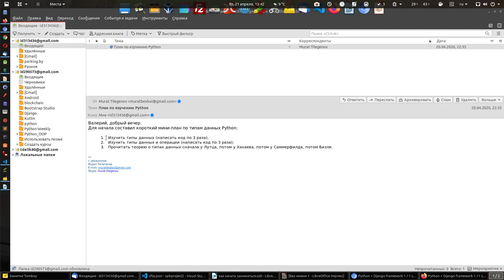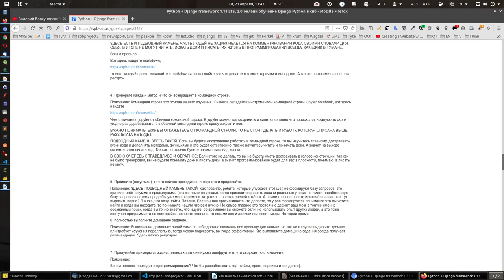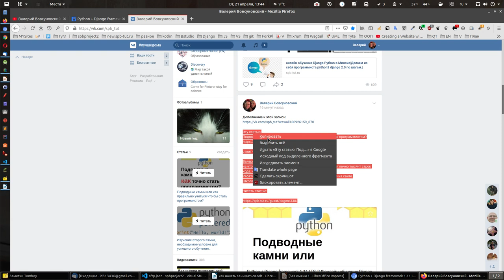Подводные камни или как правильно учиться что бы стать программистом?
стоит читать с предыдущей.

Валерий:
на что ушёл этот для меня очень тяжелый год, я переписал лично тысячи строк кода. что бы теперь школа была ещё лучше. Уже скоро.
Ребята статья длинная сюда точно не поместится, читайте на сайте.
Школа будет круче и мощнее, уже скоро.